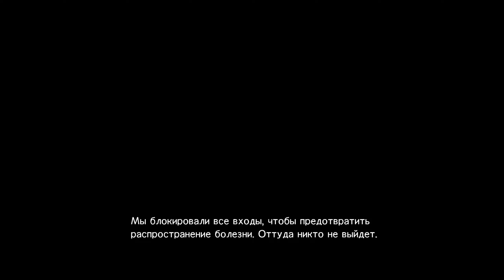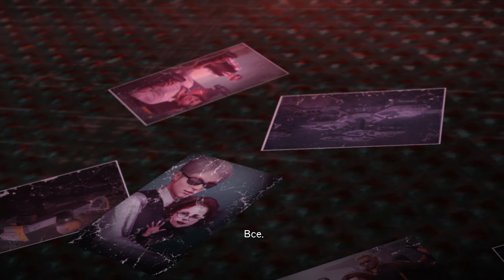Metal Gear Solid V: The Phantom Pain #11 - Платформа изолятор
Краткое прохождение Metal Gear Solid V: The Phantom Pain.